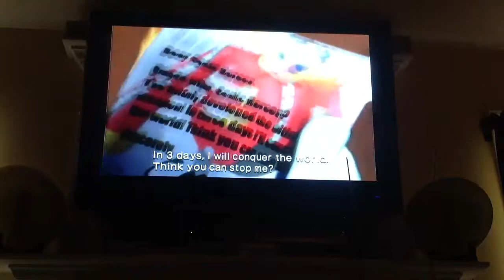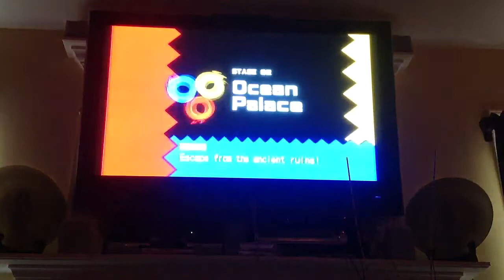Sonic Heroes Gameplay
The story mode of sonic heroes. Please enjoy thank you!